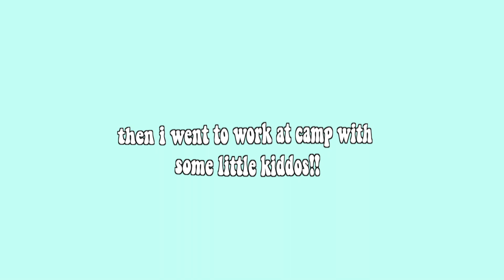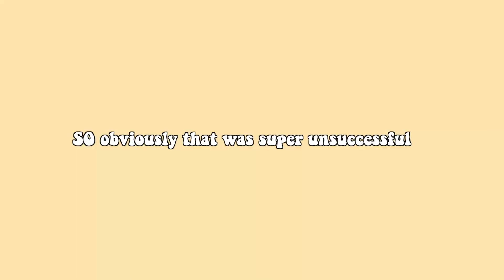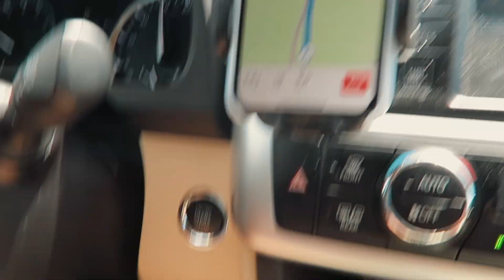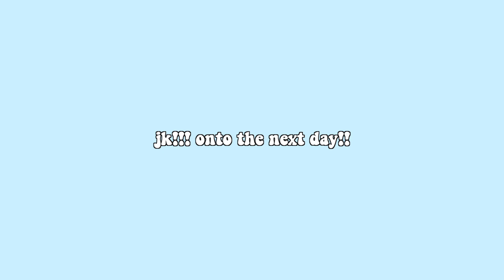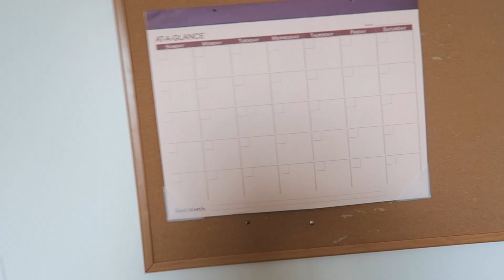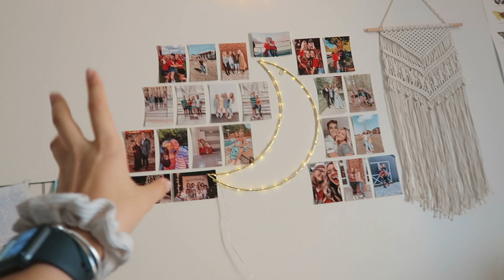COLLEGE MOVE IN VLOG//2019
the college videos are back and ever baby!
im so stoked.
im so happy you clicked on this video
so happy to be back in college.
watch this video to see what it was like and just how happy I am!!
i love you all so much, thank you for all of your support.
give me suggestions for videos below!!
ill see you in my next video!
xoxo,
Rach:)

if you see this comment what grade/year you are in!!